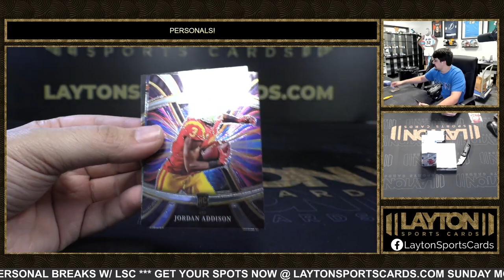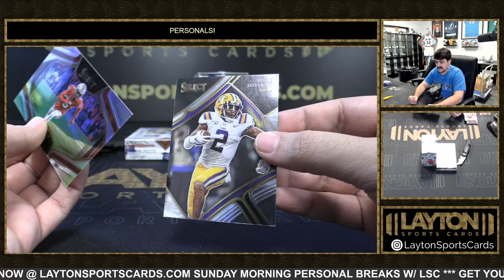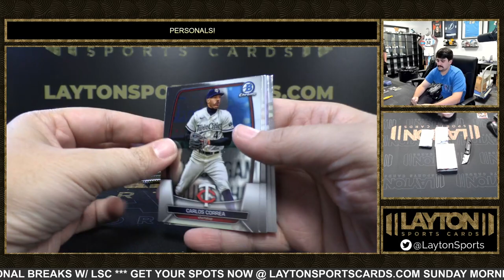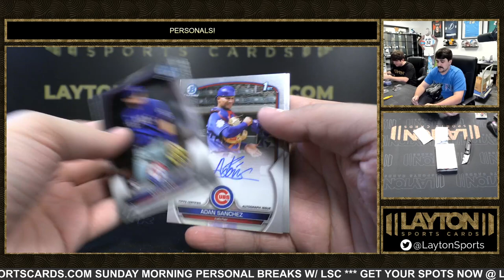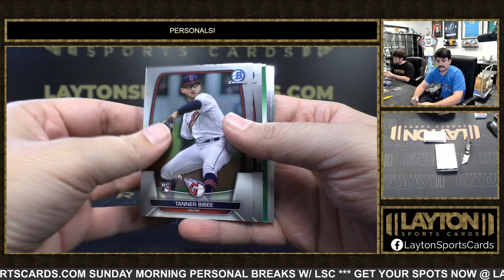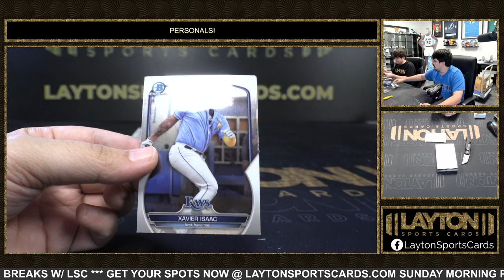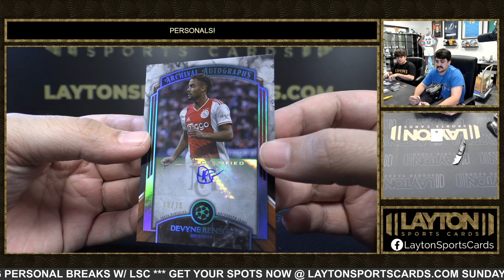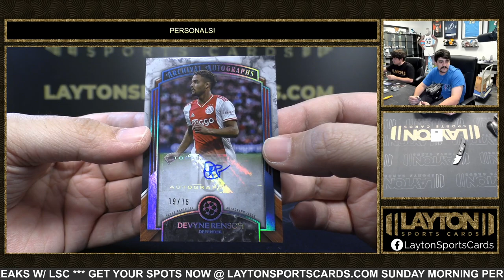3 Box Personal Mixer For Alvin S